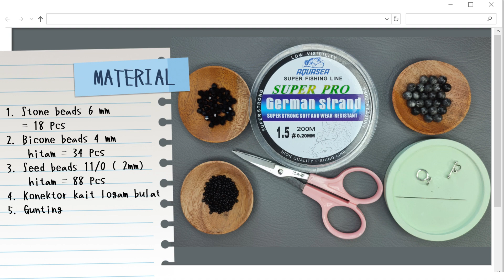How to Make Black Stone Beads Bracelet | Beaded Bracelet Tutorial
Hai Crafters,

Ini adalah design lain dari gelang manik batu. Di tutorial ini saya menggunakan black stone beads dan bicone beads.

Material :
1. Stone beads 6 mm = 18 pcs
2. Bicone beads 4 mm hitam = 34 pcs
3. Seed beads 11/0 ( 2mm) hitam = 88 pcs
4. Konektor kait logam bulat
5. Senar 0.20 cm = 80 cm
6. Gunting

Salam Kreatif,
KREA3